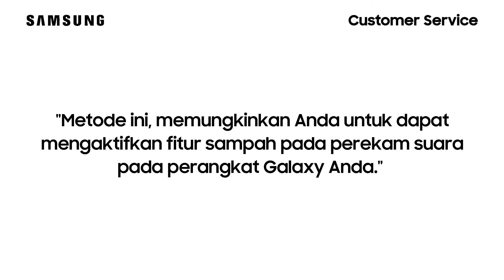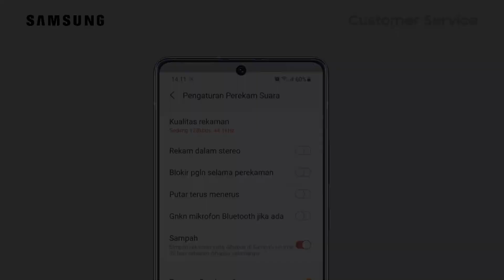Galaxy S21 Ultra - Cara Mengaktifkan Fitur Sampah Pada Perekam Suara